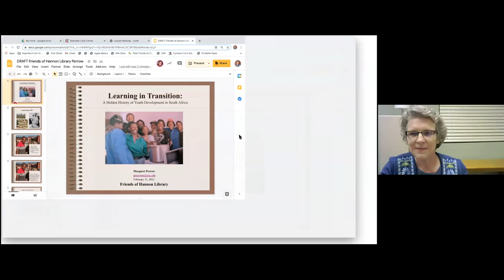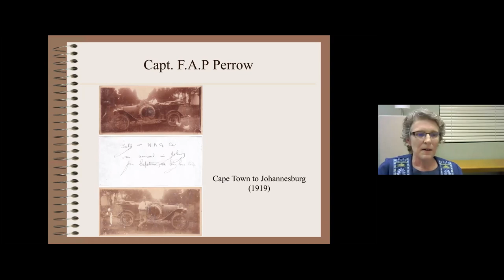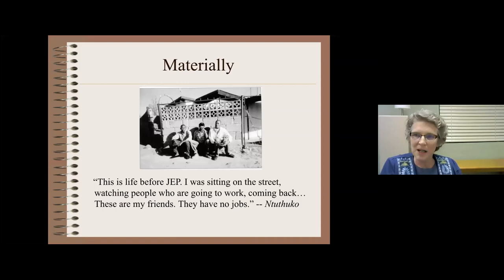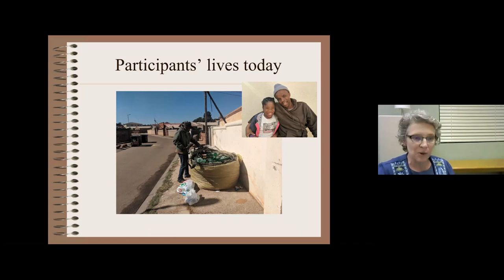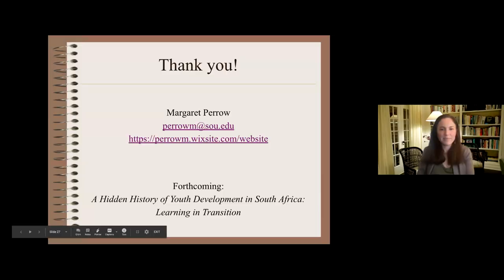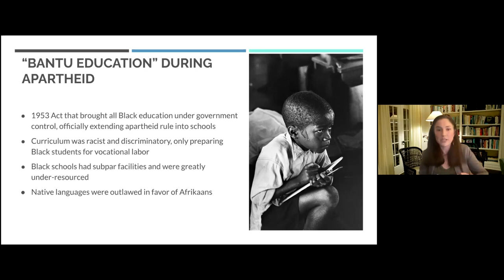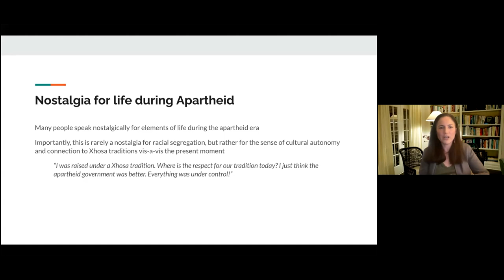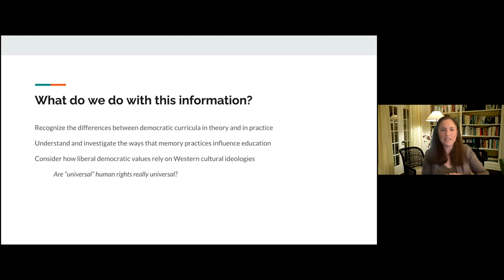Shifting Landscapes of Learning in Post-Apartheid South Africa with Margaret Perrow and Amber Reed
Shifting Landscapes of Learning in Post-Apartheid South Africa with Margaret Perrow and Amber Reed was presented as apart of the 2021 Friends of the Hannon Library Speaker Series

Thank you to Margaret Perrow and Amber Reed.

To become a Friend of Hannon Library and learn about upcoming events, visit our